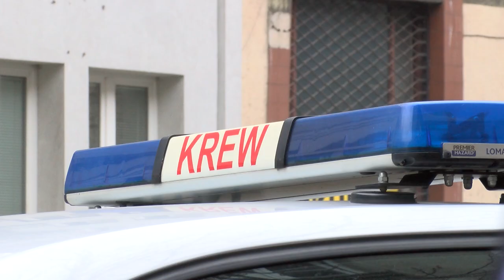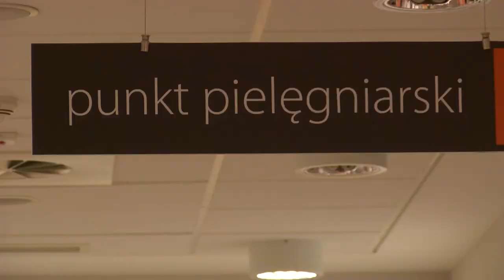Szczepienia w aptekach i rozszerzenie uprawnień pielęgniarek sposobem na grypę!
Wypowiedź: prof. dr hab. med. Adam Antczak, Rada Naukowa Ogólnopolskiego Programu Zwalczania Grypy, Izabela Kucharska, Główny Inspektorat Sanitarny, Stanisław Karczewski, marszałek Senatu

Refundacja szczepień przeciw grypie dla osób po 65 roku życia jest niewątpliwie dużym sukcesem. Eksperci Ogólnopolskiego Programu Zwalczania Grypy podkreślają jednak, iż obserwując doświadczenia innych krajów Unii Europejskiej poprawa wyszczepialności jest możliwa tylko przy aktywnym udziale wszystkich interesariuszy systemu ochrony zdrowia oraz poprzez stopniowe wprowadzenie zmian systemowych.

„Ogólnopolski Program Zwalczania Grypy stoi na stanowisku, aby umożliwiać szczepienia najszerszej grupie osób. Jednym ze sposobów, by łatwiej otrzymać szczepionkę, jest szczepienie na poziomie apteki. To farmaceuta przeszkolony i mający odpowiednie umiejętności i wiedzę co do szczepień, mógłby szczepić przeciw grypie” – komentuje prof. dr hab. n. med. Adam Antczak, ekspert Ogólnopolskiego Programu Zwalczania Grypy.

Brane są tu pod uwagę niewątpliwe korzyści płynące z  propozycji rozszerzenia uprawnień pielęgniarek do wypisywania recept na szczepionki przeciw grypie oraz możliwość przeprowadzania przez nie badań kwalifikujących do szczepienia.

„Szczepienie przeciw grypie składa się z dwóch podstawowych elementów – kwalifikacyjnego badania lekarskiego oraz wkłucia, wykonania szczepienia. Takie uprawnienia moglibyśmy rozszerzyć. Planujemy wprowadzenie realizacji szczepień ochronnych przez pielęgniarki, które byłyby specjalnie wykwalifikowane do przeprowadzania badań fizykalnych” – dodaje Izabela Kucharska, Główny Inspektorat Sanitarny.

Drugą poważną opcją wprowadzoną już przez kilka krajów w Europie jest możliwość realizacji szczepień przeciw grypie w aptekach w specjalnie przygotowanych do tego pomieszczeniach i przez przeszkolony personel (pielęgniarki lub aptekarzy). Są to oczywiście rozwiązania wymagające nowego podejścia do tej procedury medycznej i do zmian w ustawodawstwie.

„Jeśli chodzi o szczepienie w aptekach, wymaga to bardzo dobrego zorganizowania, ale jestem przekonany, że podobnie jak na zachodzie, u nas tez może się to udać” – podsumował Stanisław Karczewski, Marszałek Senatu Rzeczypospolitej Polskiej.